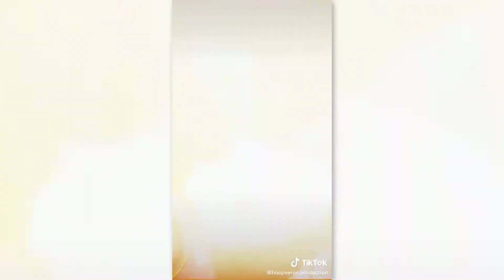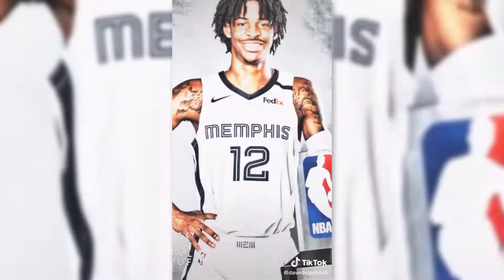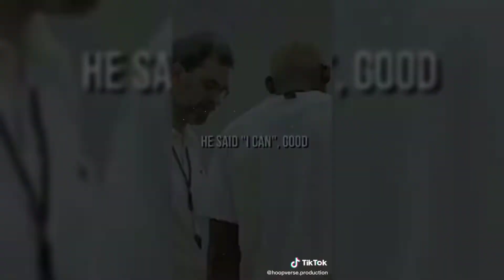🔥NBA TikTok Compilation |Best Basketball Edits| NBA Basketball Reels and Shorts #28